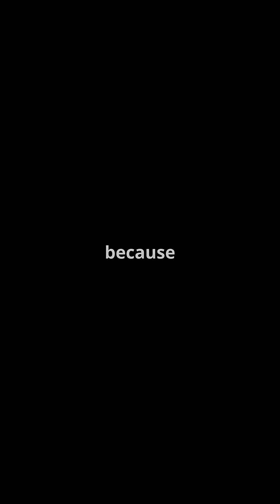10 Mind-Blowing Facts About the Cosmos!